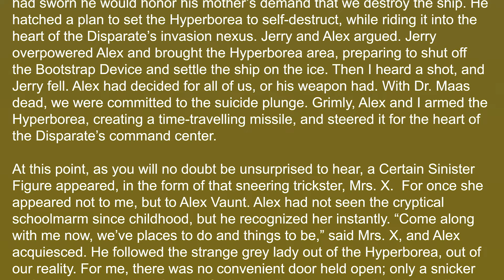Half-Life 2: A Larger Puzzle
Half-Life 2 does an especially good job at subtle world building and visual storytelling, to the point where I missed 90% of the most interesting parts of the game my first couple times playing it as a kid. This does amazing things like making the world feel so much bigger than what we get to see, and gives the game a longevity that hardly any other games can compete with. There's always a new detail you might've missed that continues to build on the larger puzzle that the entire game world makes up.

And yes, the rant at the end is supposed to be near-incomprehensible. Just my way of quickly emphasizing how much thought Half-Life 2's story merits.

The music in this video is from
The Half-Life 2 OST by Kelly Bailey
Portal 2: Songs to test by Mike Morasky